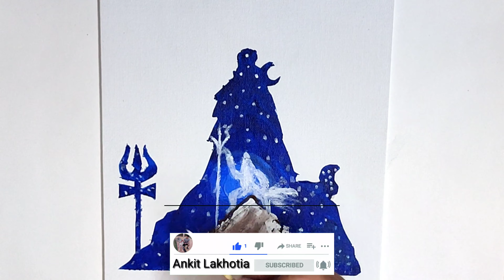Mahashivratri 2021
Thankyou everyone for watching this video
I hope enjoyed it
I also make vlogs DIY CUSTOMIZATION ETC
DO CHECK IT OUT
Products which i use are below -

Colours-
3 4